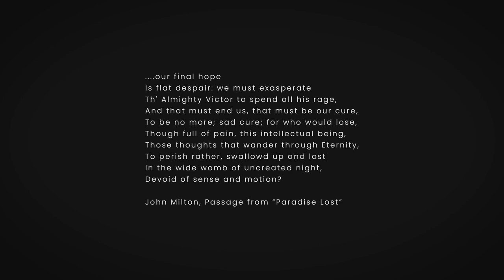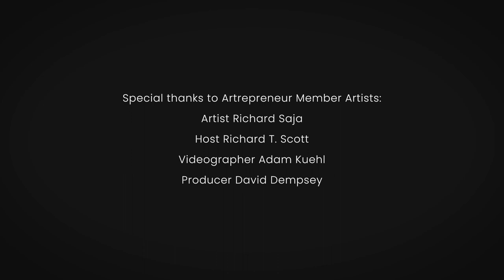Richard Saja on Following Your Instincts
"A lot of my work is about acceptance and difference, and that all stems from childhood," says textile artist Richard Saja in this episode of "Outside the Lines" with host Richard T. Scott. The self-taught Saja creates fine arts embroidery on toile de jouy, where mythical and monstrous characters in brightly colored thread invade the classical scene. Saja shares how he follows his inspiration, makes work without worrying about its marketability or imposing a meaning, and finding what only he can do.

Award-winning artist and writer Richard T Scott leads us on an adventure out of his studio and into the minds of visionary artists who color Outside the Lines. His quest is to uncover the most interesting stories of fascinating people. Richard will be your guide on this odyssey to answer the eternal question: What is art?

Presented by Artrepreneur. Showcase your artful career. Express your love of art & design. Buy and sell original artwork, find your creative job, apply for opportunities, and learn about the business of art. Be an Artrepreneur. artrepreneur.com

00:00 Introduction
00:38 What is art
02:00 Meet Richard Saja
06:45 Defining Success
08:21 Acceptance and Difference
11:08 The Process
13:17 Current Events & Commonality
16:27 Outro